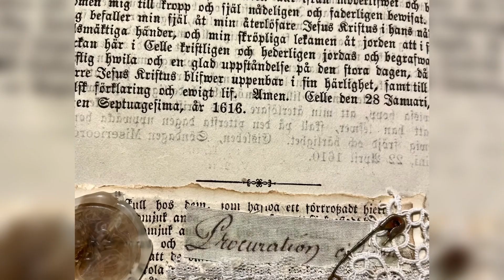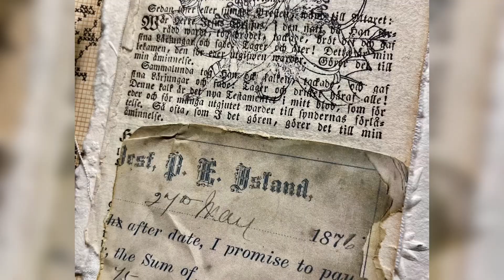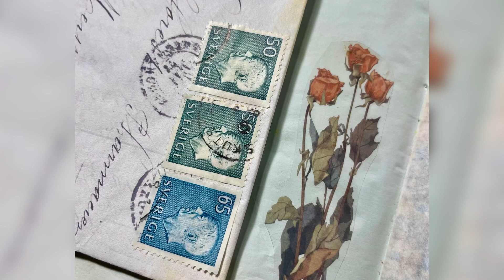New journal almoust done….👍🏻📘😄